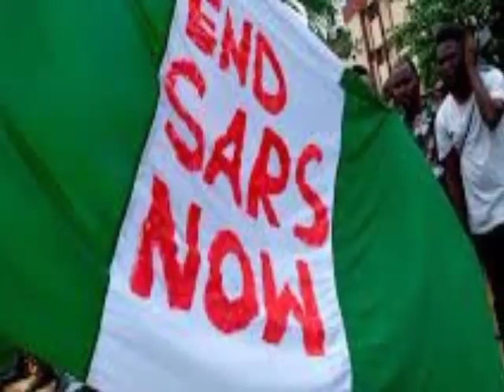Junaid Mohammad Demands For The Resignation Of President Buhari As He Takes A Sw!pe At Nnamdi Kanu